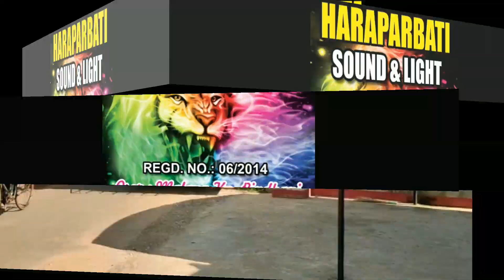DJ HARAPARBATI SOUND 🔊 CHECK KILLER BESS FULLY VIBRATE DHENKANAL ODISHA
USE HEADPHONES TO BATTER SOUND QUALITY

HARAPARBATI HEAVY SOUND KILLER BESS FULLY VIBRATE
DHENKANAL ODISHA

 if you enjoy this video plise don't forget to

FACEBOOK.COM DJ BAZAR
FACEBOOK.COM/SIPUN9040

🙏🙏   OM GANESHAYA NAMAH.  🙏🙏